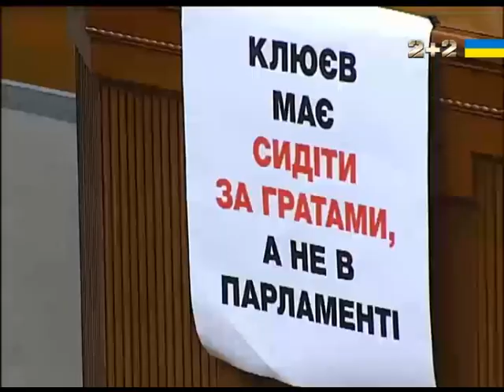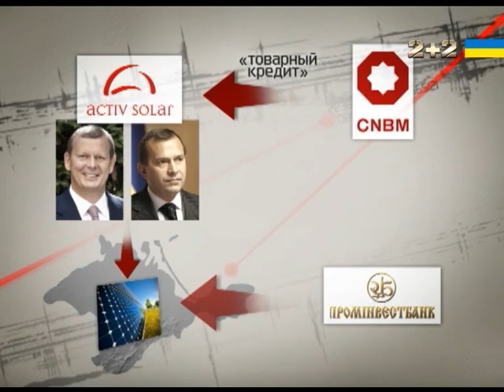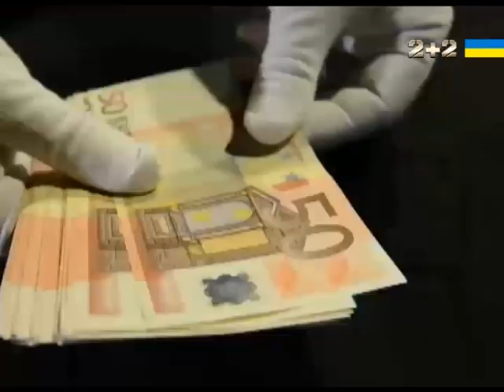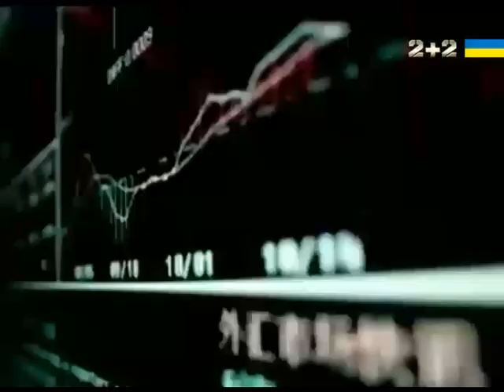Хто «кришує» бізнес братів Клюєвих?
Чому ми досі платимо по рахункам олігархів часів Януковича?